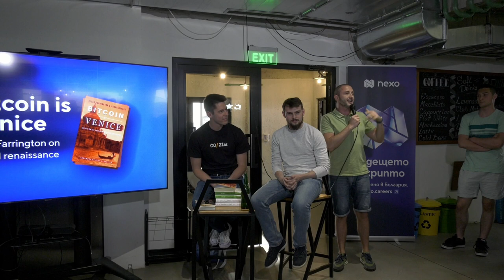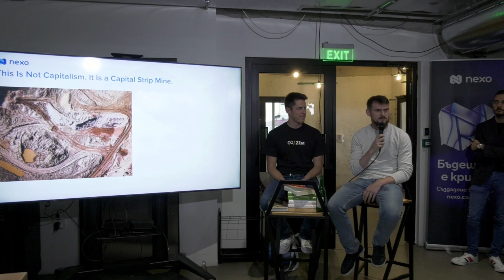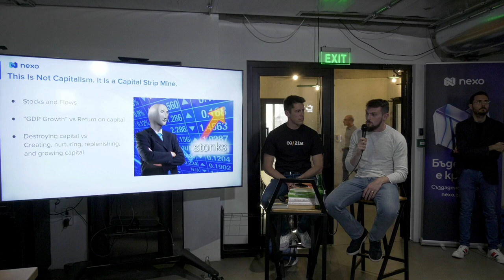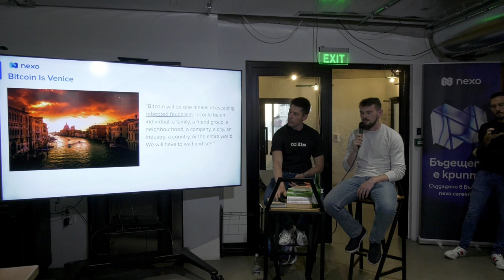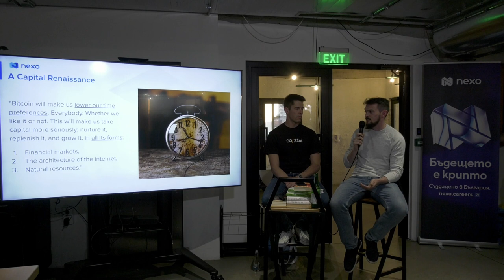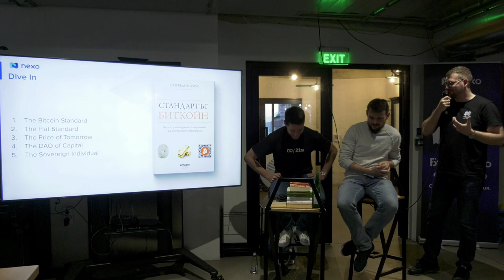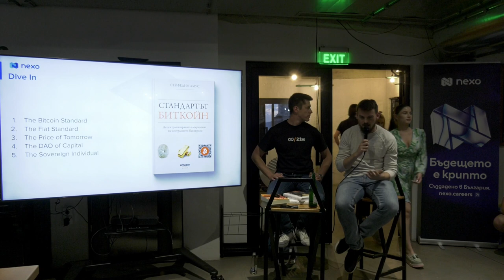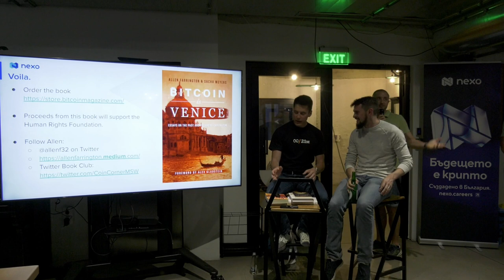Sofia Crypto Meetup Exclusive - Bitcoin is Venice (with Allen Farrington)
The second (!!!) Sofia Crypto Meetup Exclusive event in May will be dedicated to Allen Farrington and his newly published book Bitcoin is Venice. Mr. Farringon will join us in-person to talk about his book, Bitcoin, and everything in between.

Let’s be honest, we are on the brink of the new global Renaissance. And history has taught us that every rising tide comes with great minds.
Meet one of the leading thought leaders in the Bitcoin world - Allen Farrington, who will present his recently published book “Bitcoin is Venice”. A night to remember organized by Nexo and Sofia Crypto Meetup.

Through their masterpiece, Allen and his co-author Sacha Meyers chart an in-depth course through the errors of modern economic theory and the world's broken fiat currency system with a hopeful destination: Bitcoin Is Venice. A small subset of the topics the book covers and that Allen will talk about at the event include:

What would it seem like if a global, digital, sound, open-source, programmable currency was monetizing from absolute zero?
What might economies look like under a Bitcoin standard?
What might this new form of capital do to our current governing bodies?
Can Bitcoin bring about a new global Renaissance?
What would the impact of a Bitcoin standard be on the environment, agriculture, culture, science, business, and the иnternet?
With Farrington, the discussion will be as revolutionary as the answers.

You can get "TL;DR exposure" to Mr. Farrington's worldviews, check out his Twitter